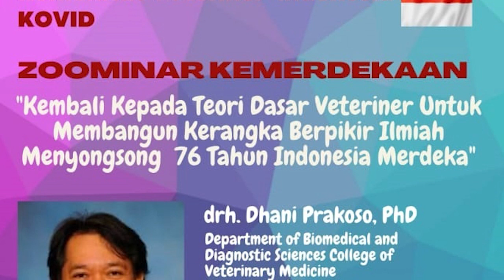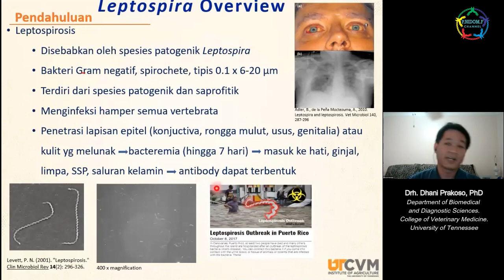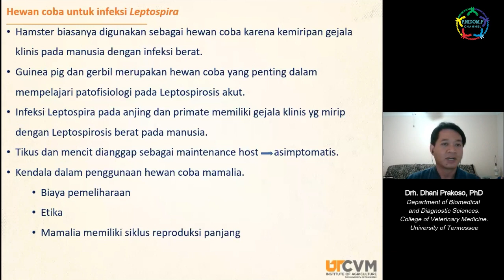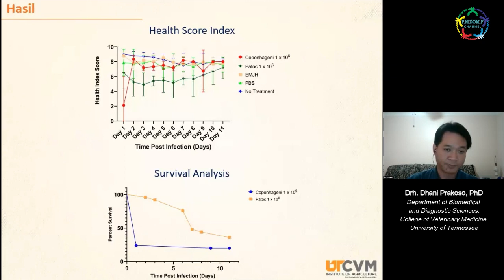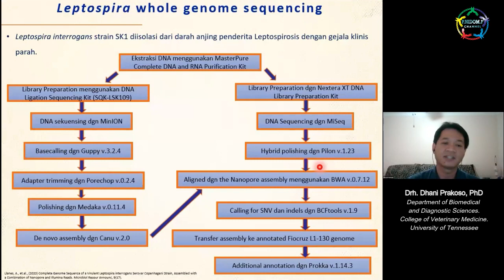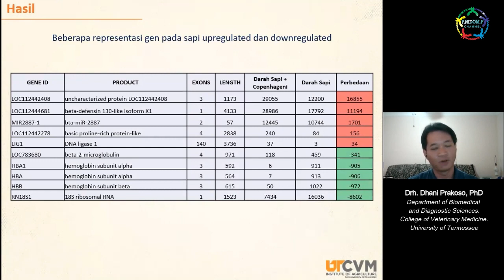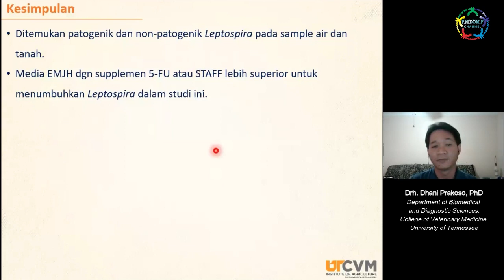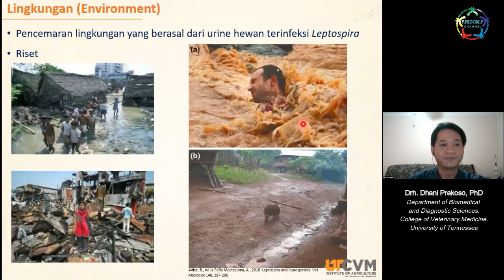Drh Dhani PhD: "LEPTOSPIROSIS-ZOONOSIS di sekitar kita" (Komunitas Vet. Indonesia)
17 Agustus 2021
19.00 sd 21.30 WIB

Tema :
Kembali kepada teori dasar Veteriner untuk membangun kerangka berpikir ilmiah  menyongsong 76 tahun Indonesia Merdeka

Menghadirkan Narasumber berkompeten

1. Drh. Dhani Prakoso, PhD
Department of Biomedical and Diagnostic Sciences.College of Veterinary Medicine.University of Tennessee.

Topik : Leptospira, antara riset & profesi Veteriner

2. Prof. DR. drh. C. A Nidom, MS
Ketua Tim Riset dan formulasi vaksin Professor Nidom Foundation-PNF Surabaya

Topik :Inovasi Imunoterapi, back to basic theory untuk memaksimalkan sistem imun melawan pandemi covid 19

Moderator :
▪️Drh.Setiarina Indrasari, MVet
▪️Irine Normalina, SPi, MKes.